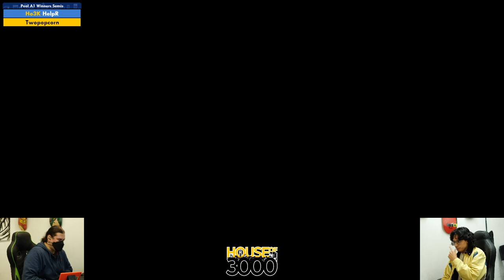Xenosaga 50 Pool A1 Winners Semis HelpR vs Twopopcorn